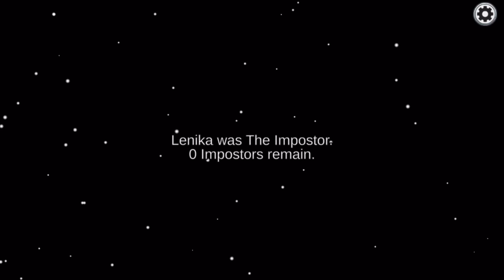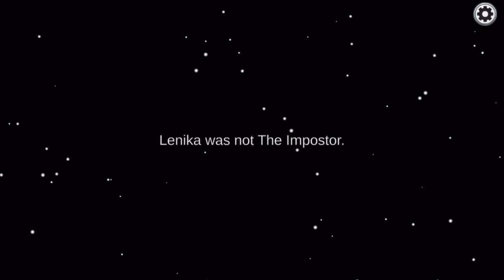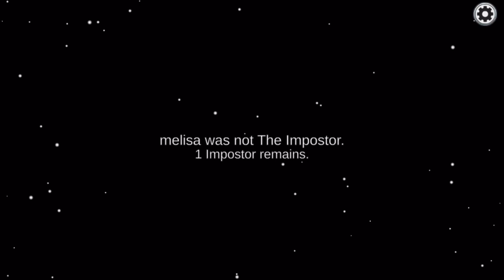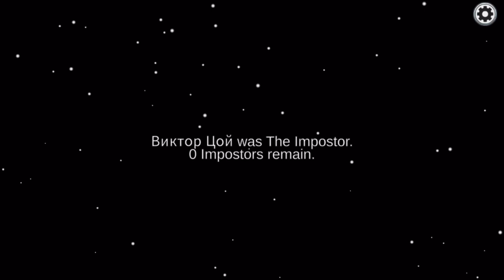Among Us - Gameplay Walkthrough Part 1 (iOS, Android)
APP DESCRIPTION

A game of teamwork and betrayal ...in space! Play online with 4-15 players as you attempt to prep your spaceship for departure, but beware as one or more random players among the Crew are Impostors bent on killing everyone.

MASTER YOUR SOCIAL DEDUCTION SKILLS.

Crewmates win by completing all tasks or discovering and voting the Impostors off the ship. The Impostor can use sabotage to cause chaos, making for easier kills and better alibis. Optional roles create a whole new level of gameplay. Try out the Scientist, Engineer, Guardian Angel, or Shapeshifter to create chaos! Think you’re a master of deception? Only one way to find out!

CUSTOMIZE YOUR GAME.

Choose how you want to play! Change the number of Impostors, roles, tasks, player visibility, and more. Play in style as you change your Crewmates’ color, visor, nameplate, outfit, and hat. More customization options are planned to be continually added in.